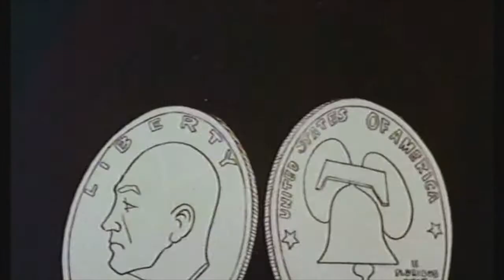Princess Ariel Greatest Moments from Thundarr the Barbarian Part 2